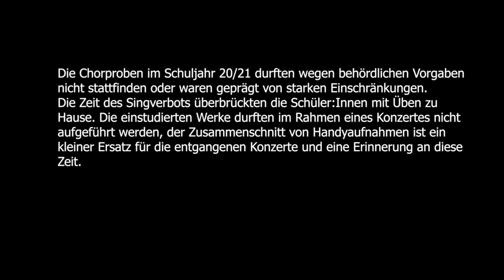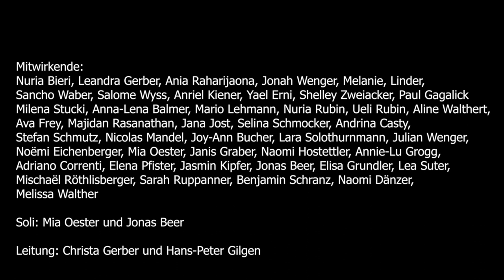Gymnasium Thun: Videos Chor Mai 2021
Die Chorproben im Schuljahr 2020/21 durften wegen behördlichen Vorgaben nicht stattfinden oder waren geprägt von starken Einschränkungen. Die Zeit des Singverbots überbrückten die Schüler*innen mit üben zu Hause. Eine Aufführung der einstudierten Werke war nicht möglich.

Der Zusammenschnitt von Corona-konformen Tonaufnahmen (in der Schule entstanden) mit Handyaufnahmen von zu Hause ist ein kleiner Ersatz für die abgesagten Konzerte und eine Erinnerung an diese Zeit.

00:00 Franz Schubert: Messe in G-Dur, Agnus Dei
03:40 Franz Schubert: Messe in G-Dur, Kyrie
07:35 B. Reisfeld, A. Marcuse, H. Herda: Mein kleiner grüner Kaktus

Leitung: Christa Gerber, Hans-Peter Gilgen